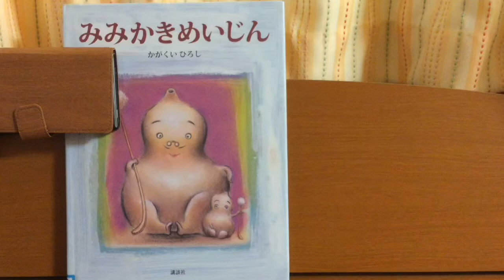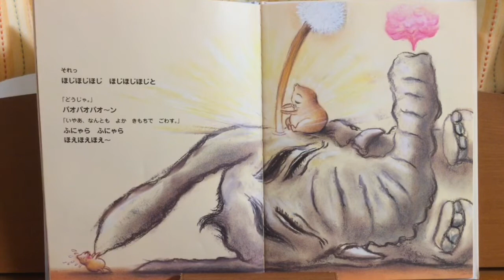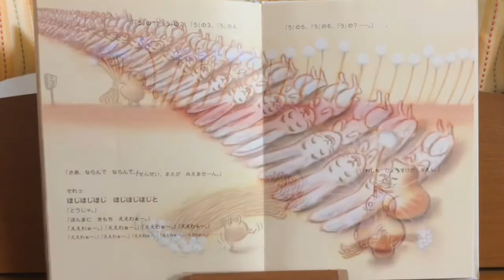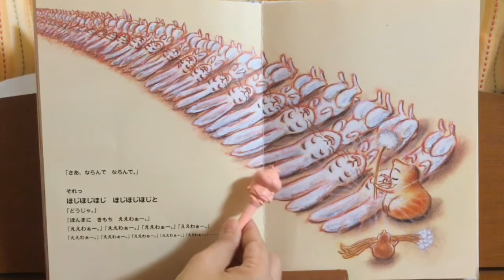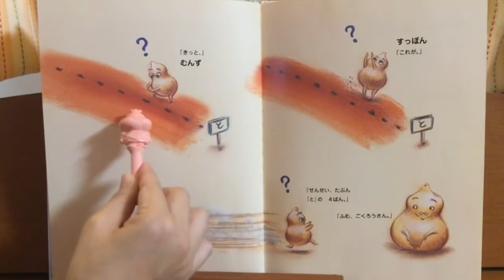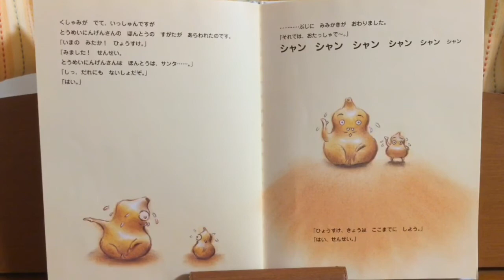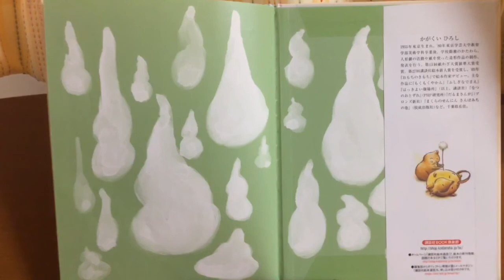みみかきめいじん sou よみきかせ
読み聞かせ 本 指差し読み ゆびさしよみ
おやすみ前 一日一話
レクリエーション recreation book buch japanisch japanese resen reading
耳掻き名人 mimikaki meijin me-jin